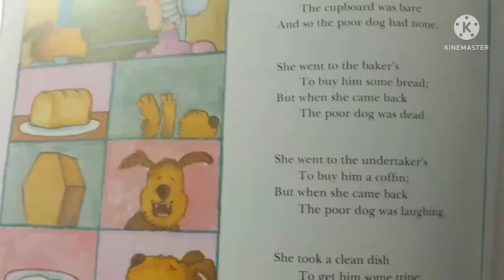マザーグースおばさんと犬1breadがdeadに。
押韻の妙味

thereそこの骨をあげよう
かと思ったら
bareからっぽだった。

breadパンをあげよう
と思ったら
dead死んでいた！

coffin棺を買ってきたら
laughing笑ってた。
生きてた！

tripe食用の家畜（うし、ひつじなど）の胃袋をあげよう
としたら
pipeパイプくゆらせてた！